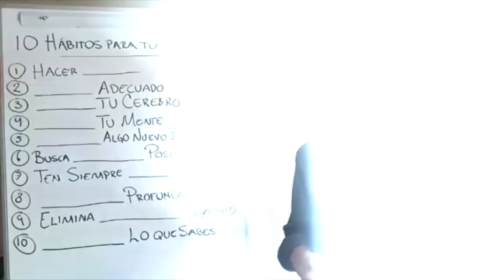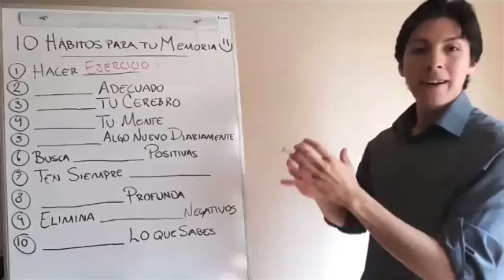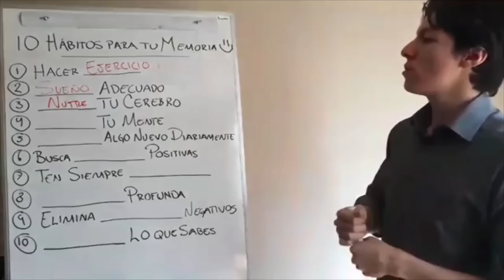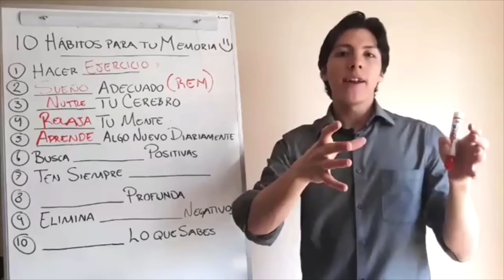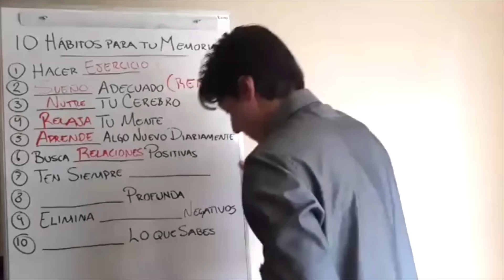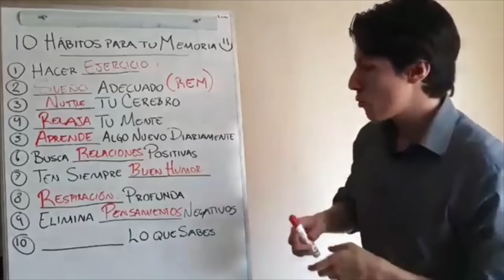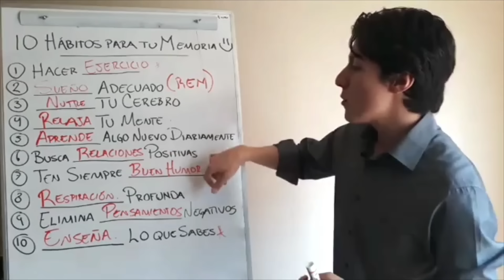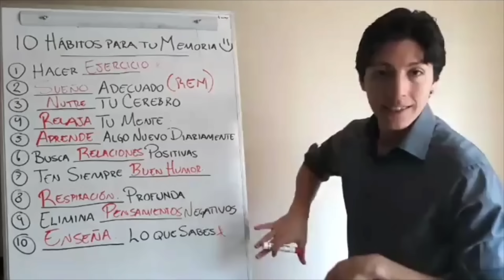10 Hábitos Sencillos para Mejorar tu Memoria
🧠 En este video veremos los 10 Mejores Hábitos para Mejorar tu Memoria y mantener a tu Cerebro saludable. 👉👉 Súmate al Curso Gratuito de Técnicas de Estudio y Lectura, aquí está el comienzo

👉Atención: Esta es la repetición de un taller en directo que dimos en el 2018. Si quieres ver la versión actualizada de los Hábitos para Entrenar al Cerebro y Mejorar la Memoria, revisa este video

📕 MI LIBRO "MEMORIA MAESTRA"

¡Felices Aprendizajes!